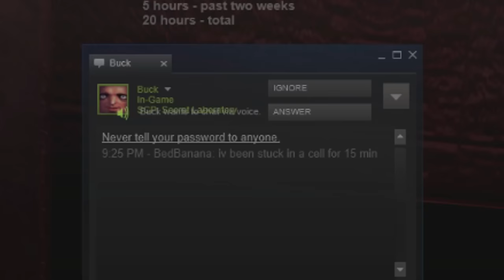SCP: The Musical D Boys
SCP Secret Laboratories, sweet sweet music.

Ionized Odds
DasFegelein
MoTownRecords
TheWholeBlock
GeneralArse
Halliwedge
Tebjor
Wasuji
AF FireFly
Tojimaru
PremiumTable